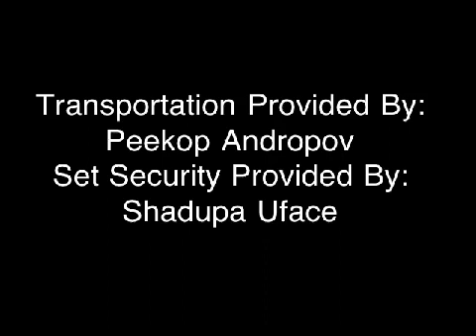Ten Thousand Butterflies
@ The Point